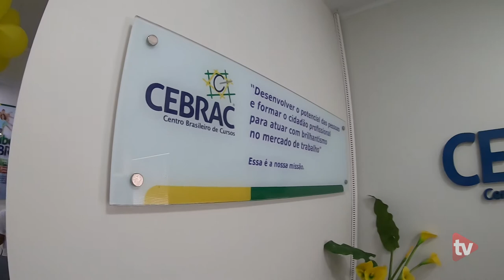Sigi Vilares faz palestra no CEBRAC